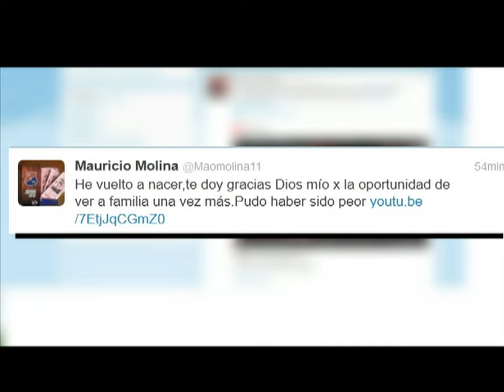Mauricio "mao" Molina se encuentra fuera de peligro luego de fuerte golpe en Corea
En el fútbol coreano, el antioqueño Mauricio Molina, sufrió en la jornada de hoy, un fuerte golpe que hizo vivir instantes de angustia a su familia, todos los futbolistas en el campo, a los asistentes al estadio y a los aficionados al fútbol en Colombia.